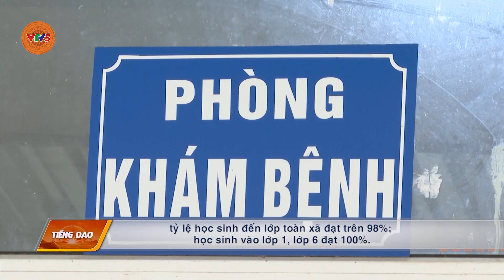[TIẾNG DAO] PA TẦN CỤ THỂ HÓA NGHỊ QUYẾT GÓP PHẦN PHÁT TRIỂN KINH TẾ ĐỊA PHƯƠNG | VTV5